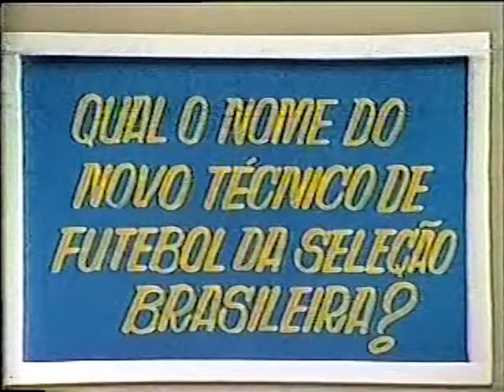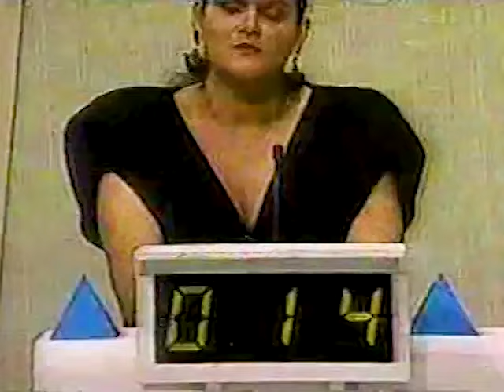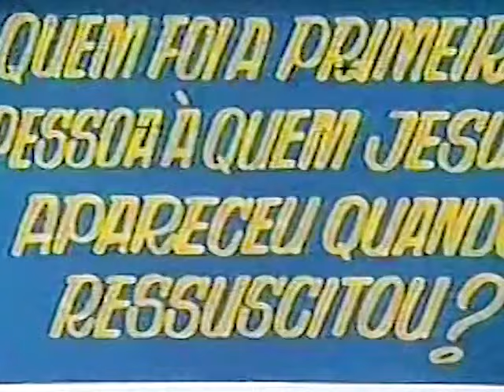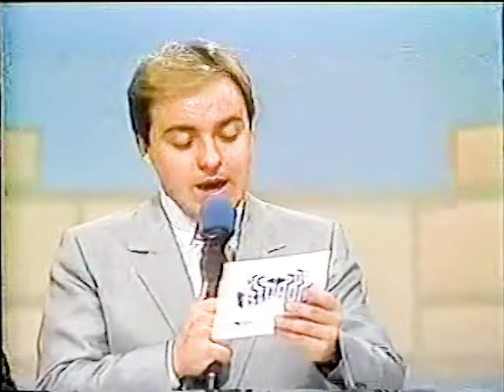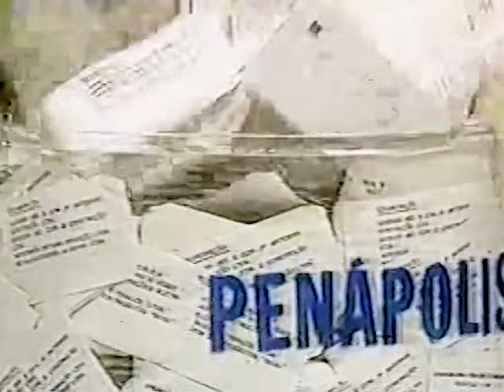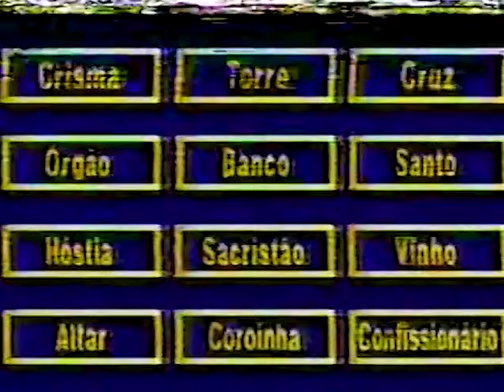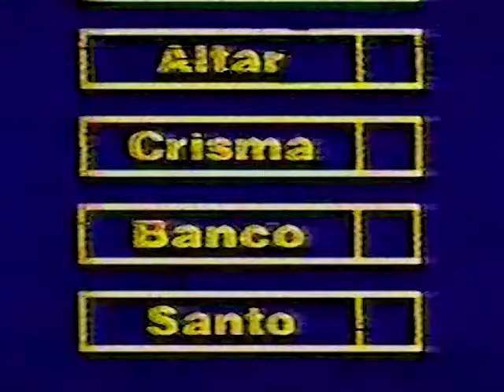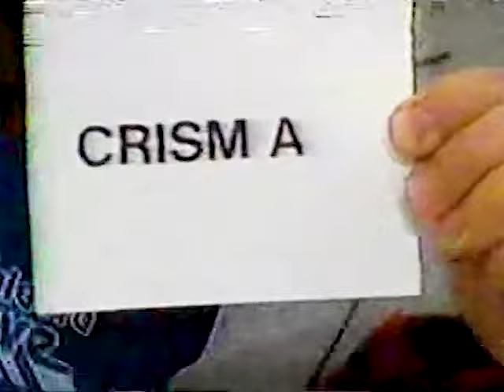CIDADE CONTRA CIDADE ( ITAPEVA X PENÁPOLIS ) PARTE 2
CIDADE CONTRA CIDAD ( ITAPEVA X  PENÁPOLIS )
SEGUNDA PARTE ( ANO 1989 )